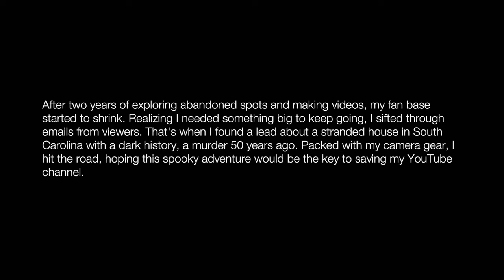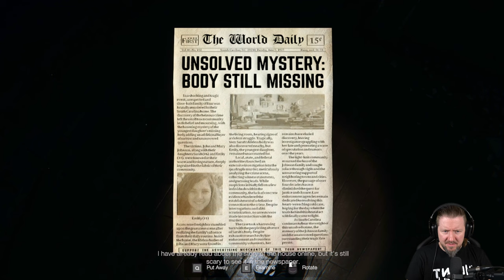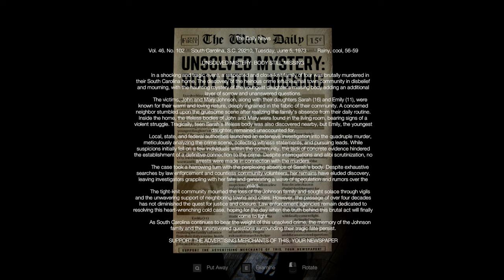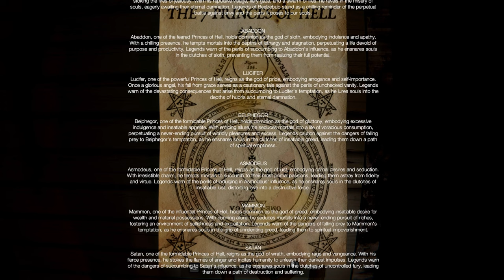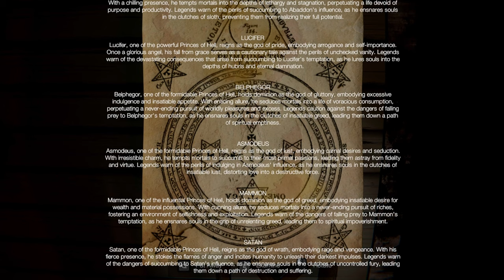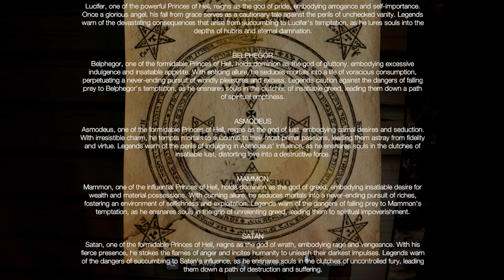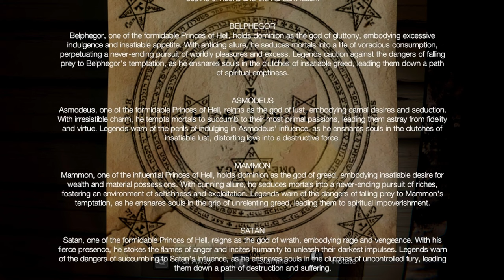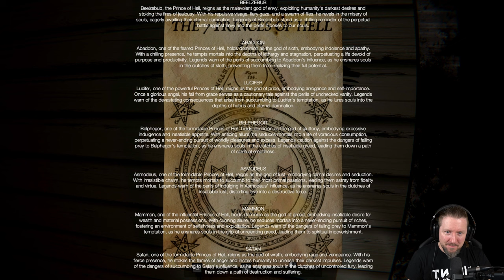Dieses Game nimmt mir 10 Jahre Lebenszeit | WHEN THE DEVIL TAKES HOLD | Full Demo | Indie Horror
TRIGGERWARNUNG: Einige Inhalte in dieser Demo sind sehr hochgradig anstößig und provokant.

Sie sind James Davidson, ein furchtloser Content Creator, der sich darauf spezialisiert hat, verlassene, gruselige Orte zu erkunden und jedes unnatürliche Detail festzuhalten. Ihre Abenteuerlust und unstillbare Neugier haben Ihnen eine große und engagierte Fangemeinde auf Ihren Social-Media-Kanälen eingebracht.
Eines Tages schickt Ihnen einer Ihrer Zuschauer eine Nachricht, in der er Ihnen vorschlägt, bei Ihrer nächsten Reise einen abgelegenen Ort in South Carolina zu besuchen. Trotz Ihrer anfänglichen Skepsis weckt die geheimnisvolle Aura, die diesen Ort umgibt, Ihr Interesse, und Sie beschließen, ihn sich näher anzusehen.
Bei Ihrer Ankunft entdecken Sie schnell, dass dieser Ort eine dunkle und unheimliche Geschichte hat. Einst lebte hier eine Familie, die jedoch brutal ermordet wurde, und die Leiche ihrer Tochter wurde nie gefunden. Die Einheimischen flüstern, dass der Ort verflucht ist und dass die Geister der ermordeten Familienmitglieder noch immer auf dem Gelände spuken.

▪ TITEL: WHEN THE DEVIL TAKES HOLD Demo
▪ PLATTFORM: PC
▪ GENRE: Psychologischer Horror | Indie-Horror
▪ RELEASE: 2023 (Demo)
▪ RELEASE: 2024 (Fullgame)
▪ STUDIO: NOVAK STUDIOS
▪ PUBLISHER: NOVAK STUDIOS
▪ Der Entwickler beschreibt die Inhalte wie folgt:

The game contains blood, language and scenes that may not be appropriate for all ages.